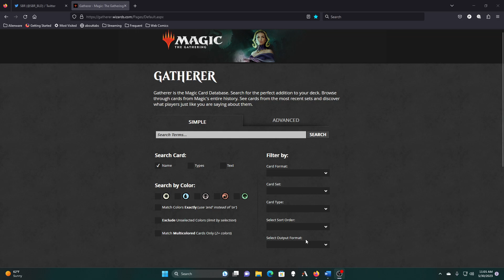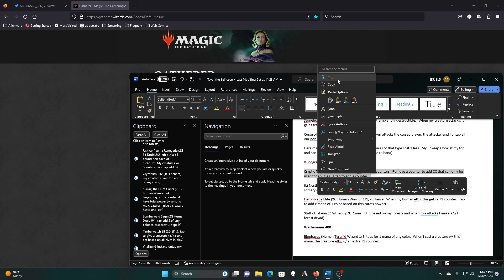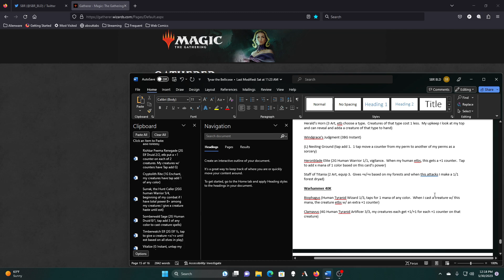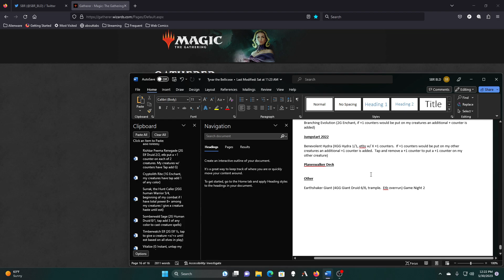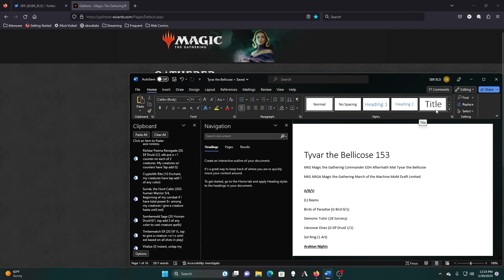Building Tyvar Part 16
It has been a week ad that week is only 2 days old.  The important thing is we're back and working on Tyvar.  I refresh my knowledge on what cards we're considering and make over a dozen cuts.